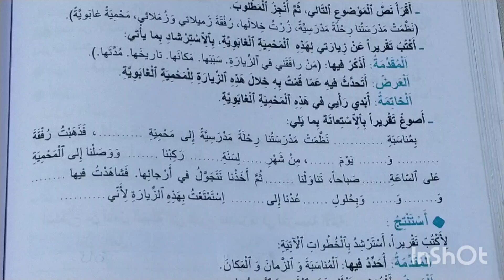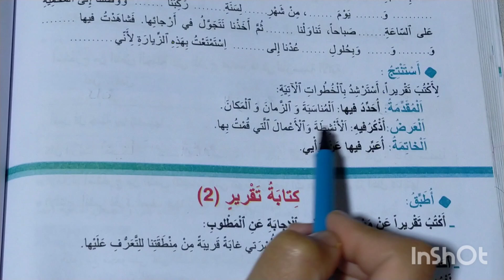كتابة تقرير واحة الكلمات العربية المستوى الرابع الصفحة 158